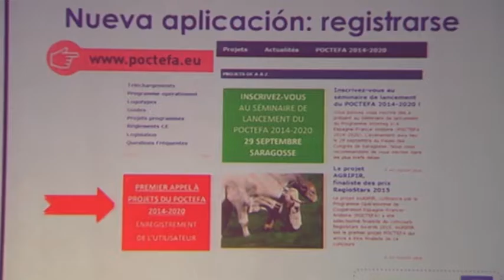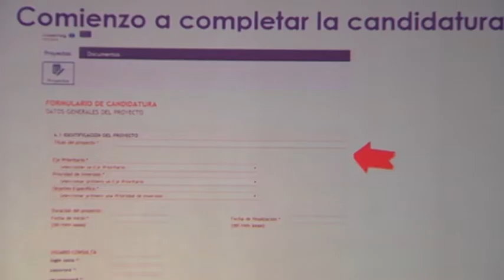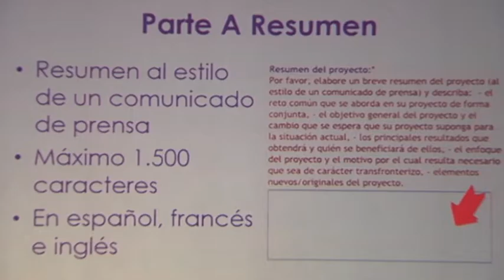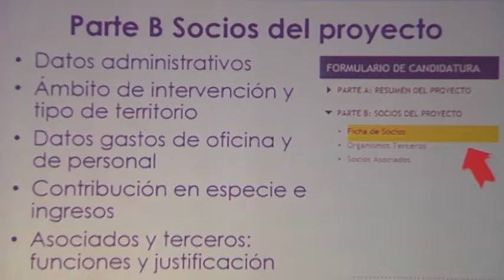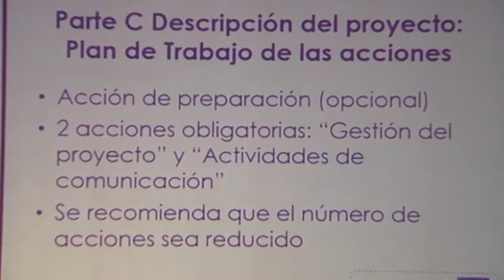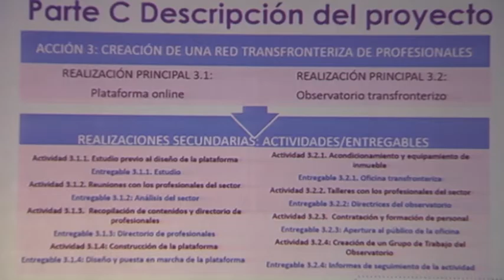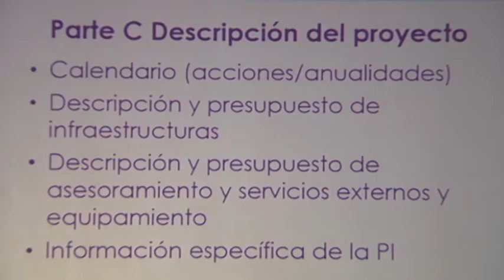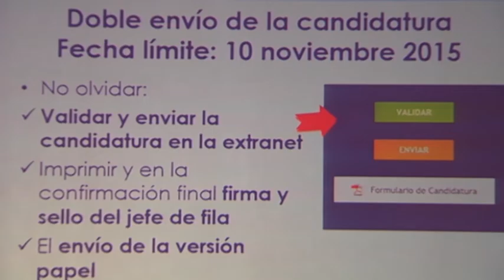Primera convocatoria de proyectos POCTEFA 2014-2020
Los gestores de la Secretaría Conjunta del Programa Interreg V-A España-Francia-Andorra (POCTEFA) 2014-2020 explican todos los detalles sobre la documentación relativa a la Primera Convocatoria de proyectos.